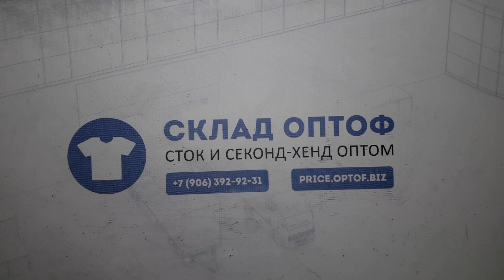20403 Ветровки м/ж 88411 (cream) 5 пак 23кг. по 11.4€/кг. 49шт.